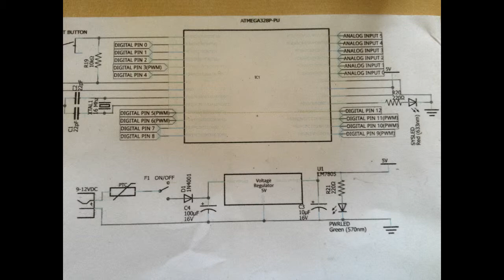Boarduino Build - Pi Day Project 3/14/15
Pi Day 3/14/15 Project - Arduino on a breadboard BOARDUINO!